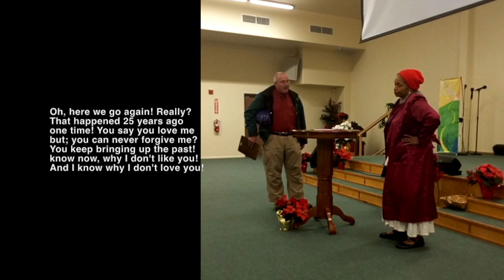BURY THE PAST Before the PAST BURIES YOU! * BITTERNESS KILLS!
(DRAMATIC SKIT) ❤️ If you'd like to support this ministry: ❤️ Donations are made through PayPal. ❤️ Thank you ... BURY the PAST Before the PAST Buries YOU! * BITTERNESS KILLS! , Pat Love, LHH, Pats2cents, GodsIn2Love,